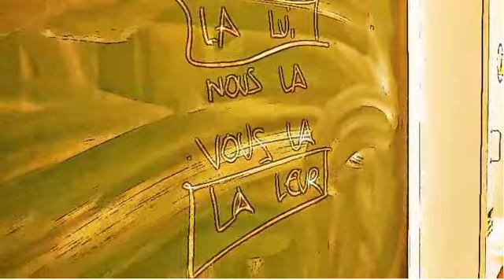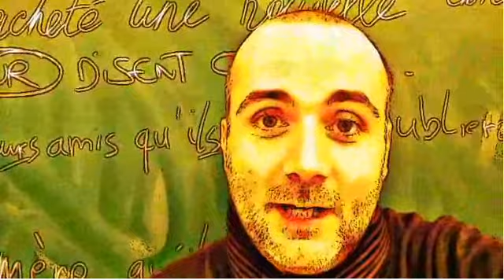FRENCH CLASS = aimer